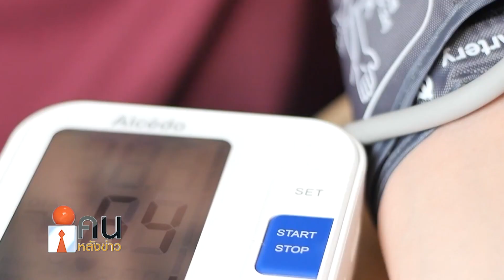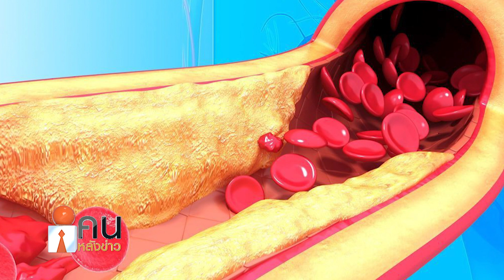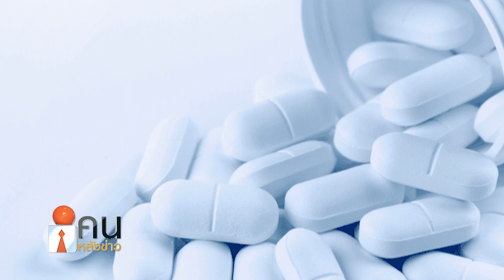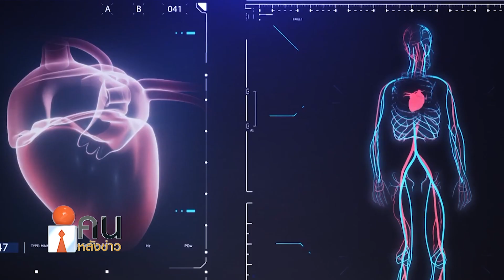ป่วยโรคอะไรบ้างไม่ควรกินกาแฟ